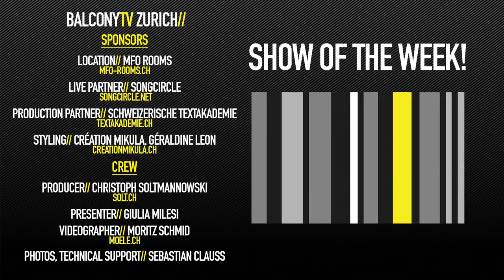JULIAN BROWN - WHY SHOULD I LIE? (BalconyTV)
JULIAN BROWN performs the song "WHY SHOULD I LIE?" for BalconyTV.

PRESENTED BY GiULIA MILESI

Julian Brown is a singer/songwriter from Berne, Switzerland. He's 17 years old and does a lot of busking, playing gigs and recording.
His debut album came out in April 2016 and since then he released three EPs.

His new EP was released on the 29th of march 2018.
In January 2018 he played at the SPH Bandcontest Finale.

Credits//
Producer // Christoph Soltmannowski
Presenter // Giulia Milesi
Videographer // Moritz Schmid
Photos, Technical Support// Sebastian Clauss